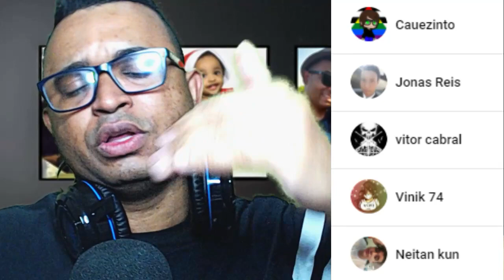REACT | COMO VAI SER O HOMEM-ARANHA 3 DO MCU (ARANHAVERSO?) - Voice Makers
Configurações do meu PC:

Processador: fx 8320e
Mobo: Ga970 USB3
GPU: gtx 750 ti 2gb gddr5